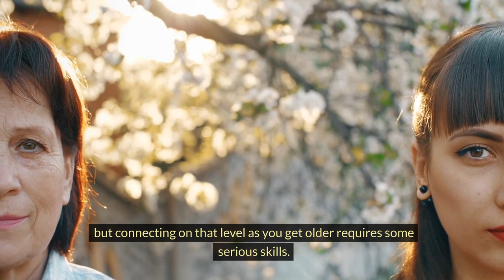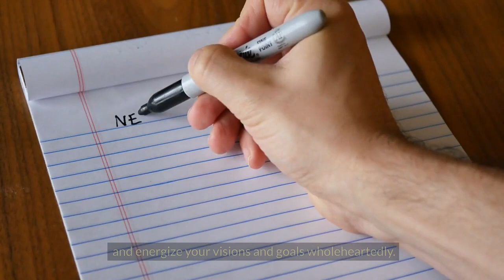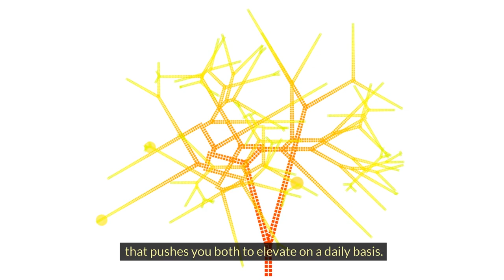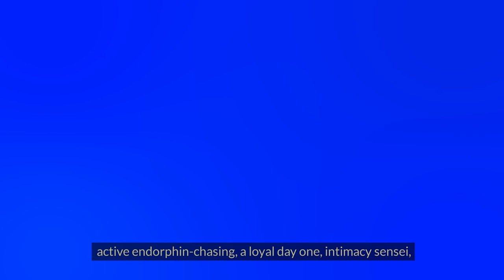These 9 Steamy Traits Make A 50+ Partner Undeniable Soulmate Material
The 9 keys to the perfect bae after 50! To sum it up, you're looking for that whole package of gentle steez, active endorphin-chasing, a loyal day one, intimacy sensei, priceless sense of humor, intellectual stimulation, ambition twins, world-class cuddling and, of course, that ideal homebody vibe.